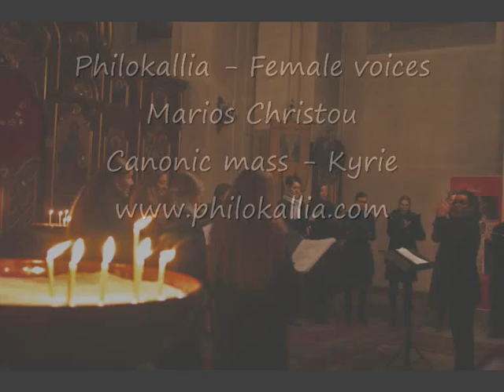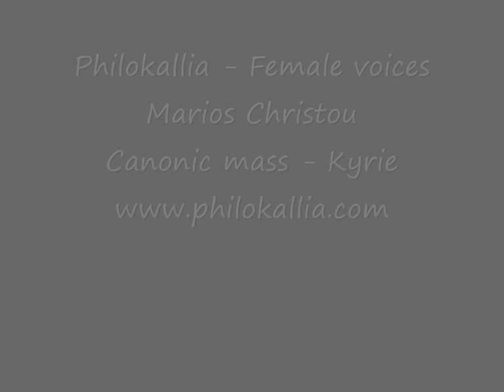Philokallia ensemble, Canonic mass - kyrie, Marios Christou (Filokalia, Philokalia)